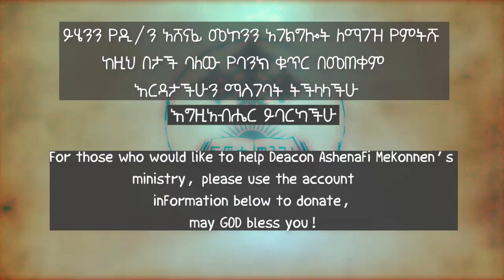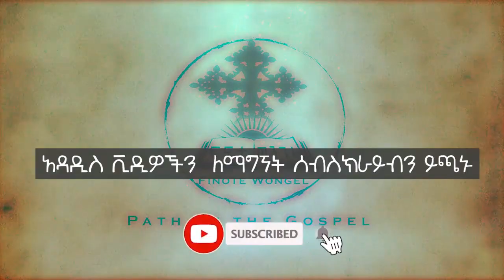የመንፈስ ቅዱስ ወቀሳ 4 ዲ/ን አሸናፊ መኮንን Ye Menfese Qidus Wekesa Deacon Ashenafi Mekonnen Part 4